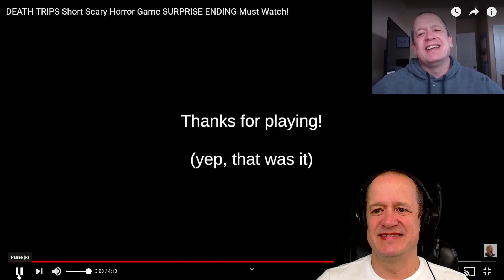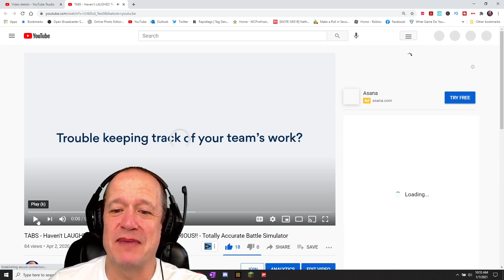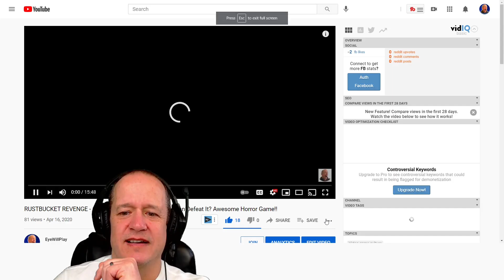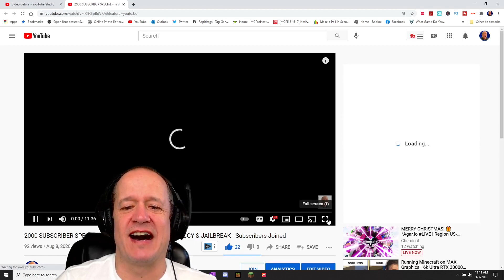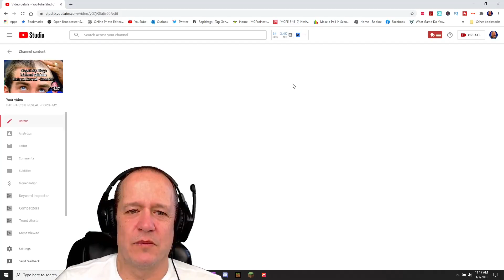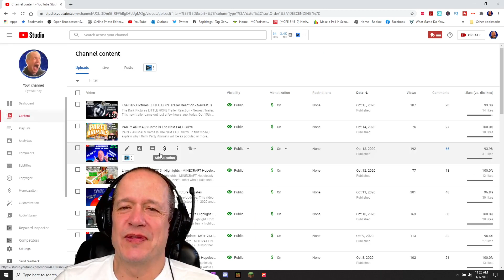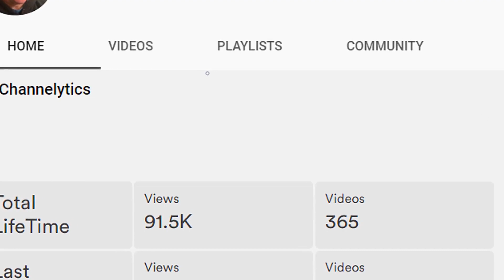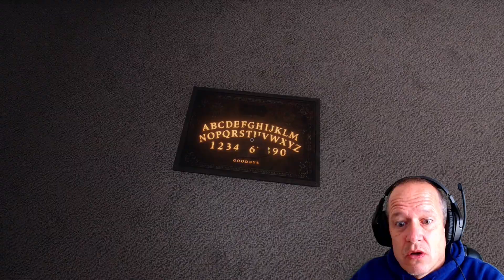300 UPLOAD DAYS IN A ROW - Thank You and A LOOK BACK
300 UPLOAD DAYS IN A ROW - Thank You and A LOOK BACK. To celebrate, this video thanks everyone and takes a look back at some of the laughs. I hope you all enjoy!

There are 7 new videos and 4 livestreams every week: Streams are 4 times per week (Minecraft Monday 4pm PST, Wacky Wednesday 4pm PST, Super Scary Saturday or Among Us 10am PST,  Surprise livestreams usually on Thursday or Friday, again at 4pm PST) and new video uploads are every day, at, or before, 3pm PST. The content is Minecraft, Minecraft tutorials, Among Us (especially Live, where you can join the games), Roblox, Cyberpunk 2077 and some humorous throw ins and just a lot of fun. Please leave comments/feedback on videos to help this channel improve.